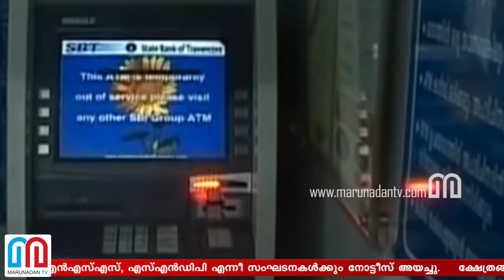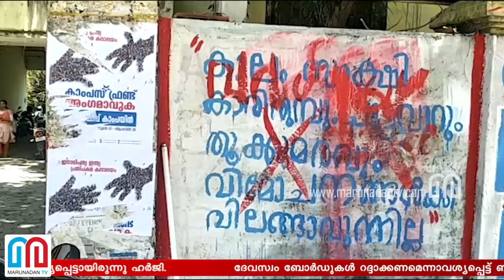NOON NEWS ROUNDUP@2PM OCT-12 I സര്‍ക്കാരിനും ബോര്‍ഡിനും സുപ്രീംകോടതി നോട്ടീസ്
സര്‍ക്കാരിനും ബോര്‍ഡിനും സുപ്രീംകോടതി നോട്ടീസ്
സുപ്രീം കോടതി ജഡ്ജിമാര്‍ ശുംഭന്‍മാര്‍ കൊല്ലംതുളസി
ഇന്ധന വില വര്‍ധന വീണ്ടും യോഗം
തദ്ദേശതിരഞ്ഞെടുപ്പില്‍ എല്‍ഡിഎഫിന് മുന്നേറ്റം
പികെ ശശി കുടുങ്ങും
സംസ്ഥാനത്ത് രണ്ടിടങ്ങളില്‍ എടിഎം കവര്‍ച്ച